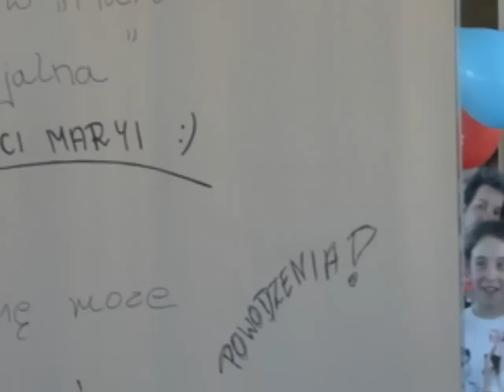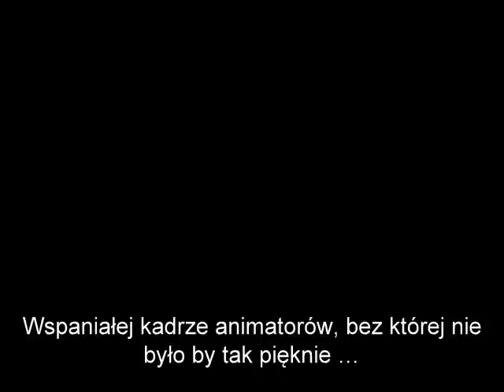Mam Talent Zebrzydowice 2012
Konkurs zorganizowany przez Dzieci Maryi parafii p.w. Wniebowzięcia N.M.P w Zebrzydowicach.